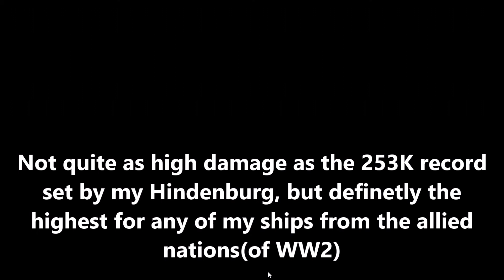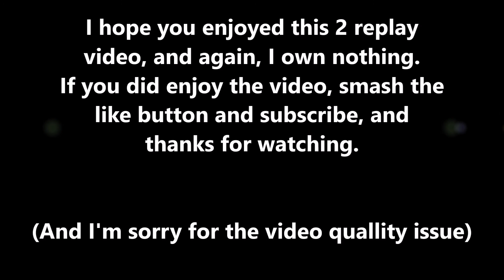Minotaur and Henri IV scoring 200K+ DMG|World of Warships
As the title suggests, in this video I showcase an Henri IV and Minotaur replay, with two dealing 200+K damage in each replay. I hope you enjoy!